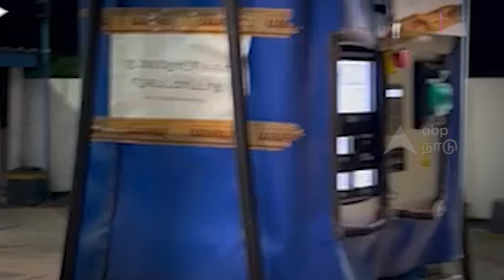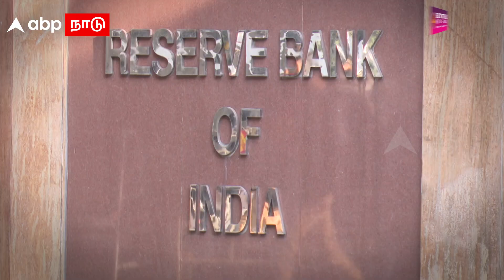2000 Rupees banned | பெட்ரோல் பங்கில் வாடிக்கையாளர் வாக்குவாதம் என்னது ரூ 2000 வாங்கமாட்டீங்களா?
2000 Rupees banned | பெட்ரோல் பங்கில் வாடிக்கையாளர் வாக்குவாதம் என்னது ரூ 2000 வாங்கமாட்டீங்களா? | Petrol Bunk | | 2000 Note | Reserve Bank | PM Modi | Tamil News